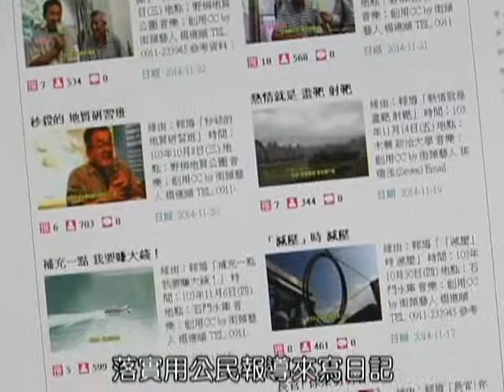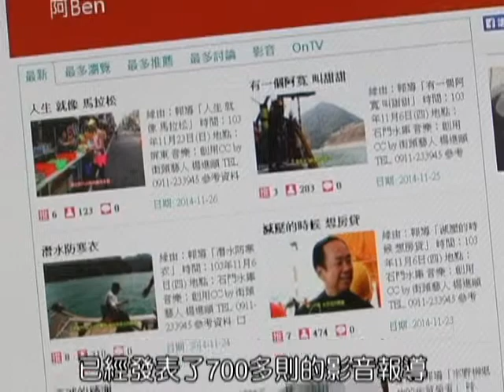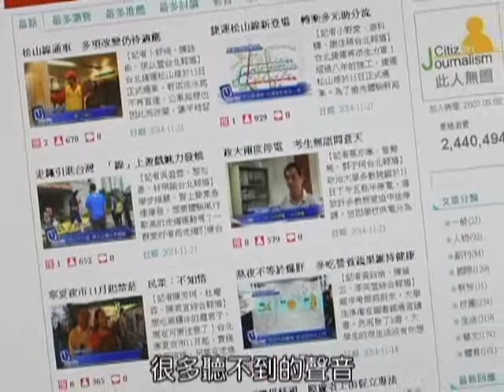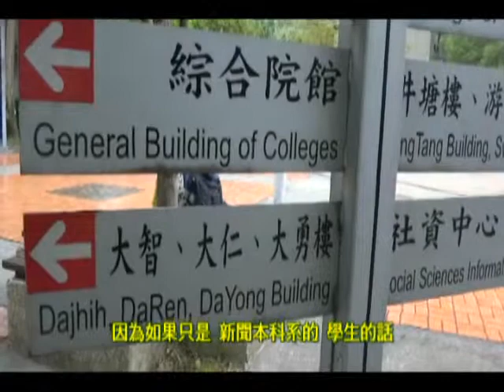分享熱情 公民記者政大座談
公視的PeoPo公民新聞平台每年都會帶領公民記者走入校園，希望透過公民新聞座談，能夠讓公民記者與校園採訪中心的學生公民記者，互相交流激盪，開啟新聞報導的新視野。

這次邀請公民記者阿Ben走入位在台北的政治大學新聞系的教室，與PeoPo公民新聞報製作人王晴玲對談，透過交流分享，期盼公民記者的熱情感染學生，鼓勵同學走入社區，用鏡頭挖掘身邊的大小事，讓學生觀點的公民報導，透過PeoPo公民新聞平台，增加能見度、發揮影響力。